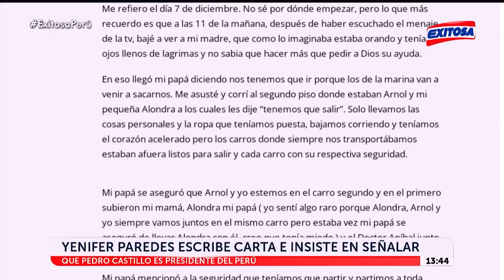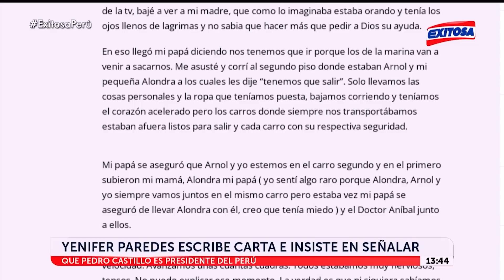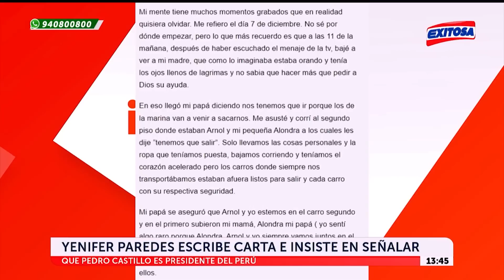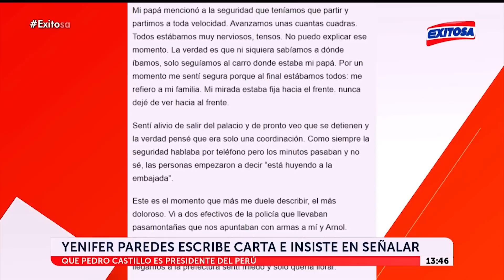🔴🔵Yenifer Paredes escribe carta e insiste en señalar que Pedro Castillo es el "presidente del Perú"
La cuñada hija del expresidente Pedro Castillo, Yenifer Paredes escribió una carta e insite en señalar que Pedro Castillo es el "presidente del Perú".

Exitosa Perú
"Exitosa: La voz que integra al Perú"

Corporación Universal